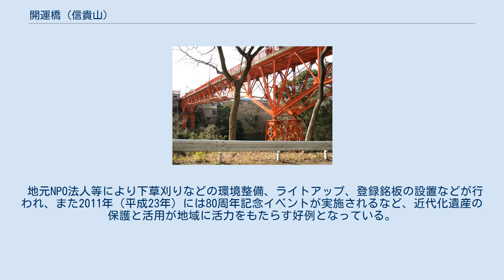開運橋 (信貴山)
開運橋上路 開運橋橋梁・橋脚 開運橋（かいうんばし）は、奈良県生駒郡三郷町大字南畑・信貴山西の大門池に架かる橋。
三郷町大字南畑と平群町信貴山を結ぶ。
信貴山朝護孫子寺への参道である。
2007年（平成19年）に土木史上の文化財的価値が認められ、日本国の登録有形文化財に登録されている。
 1930年（昭和5年）に大阪から信貴山へのアクセスとして、信貴山急行電鉄（鋼索線と、高安山駅～信貴山門駅の鉄道線）が開業したが、信貴山門駅から朝護孫子寺の間に大きな谷（大門池）があり、大きく迂回する必要があった。
そうした不便を解消するため、熱心な信者であった旧松尾橋梁株式会社の社長が信貴山に寄進したとのこと。
三郷町側にあたる橋南端の親柱には「昭和6年（1931年）12月竣工」と刻まれている。
 トレッスル橋脚を用いたカンチレバー橋であり、日本では最初期のもので、現在でも非常にめずらしい形式である。
外観は朱塗りされ、欄干には信貴山のシンボルである寅のイラストが随所に施されている。
 地元NPO法人等により下草刈りなどの環境整備、ライトアップ、登録銘板の設置などが行われ、また2011年（平成23年）には80周年記念イベントが実施されるなど、近代化遺産の保護と活用が地域に活力をもたらす好例となっている。